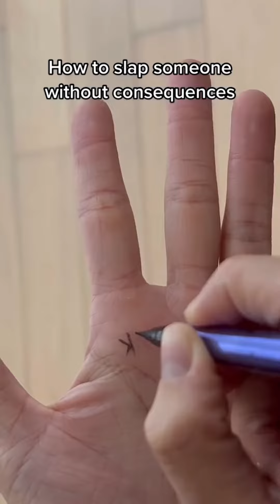Siblings be like